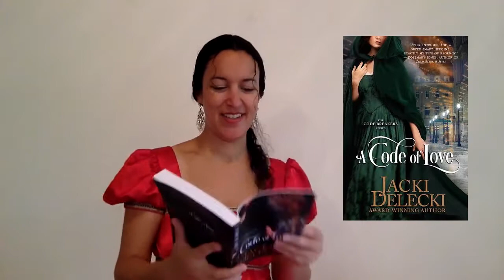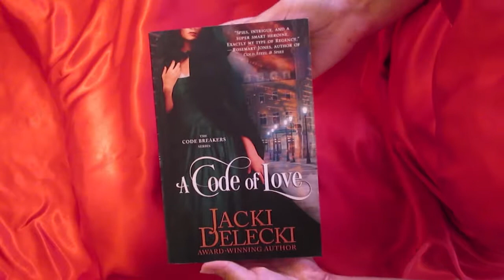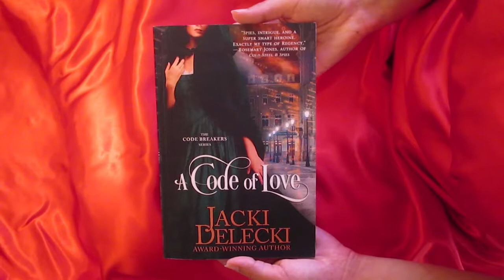Historical Romance Unboxing with Jacki Delecki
Jacki Delecki
A Code of Love

Threatened by French spies, assassins, and calculating suitors, can Lady Henrietta Harcourt trust the infamous rake, Lord Cordelier Rathbourne, with her carefully guarded family secrets?
Cord’s passionate attraction for the indomitable Henrietta hasn't diminished in his four years abroad, but neither has Henrietta’s memory of his libertine past.

As England’s new Director of Intelligence, Cord faces more peril protecting the Harcourt family of brilliant code breakers than he did as an undercover spy in Napoleonic France. Henrietta's brother, on a clandestine assignment in Paris, has vanished.

In pursuit of the missing brother, Henrietta and Cord become entangled in a web of international intrigue, danger, and white hot passion.

💖 CANDY CENTER:
Regency Romantic Suspense, Sexy, Hidden identity, forced proximity